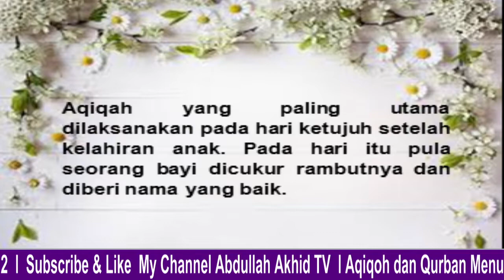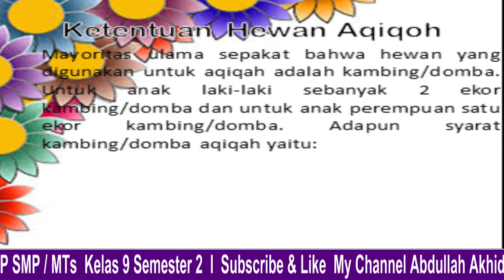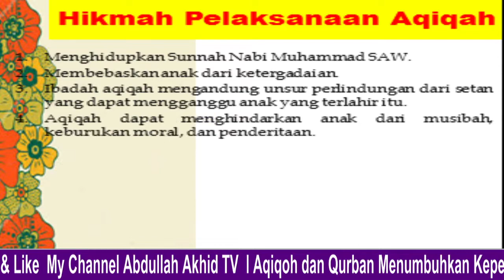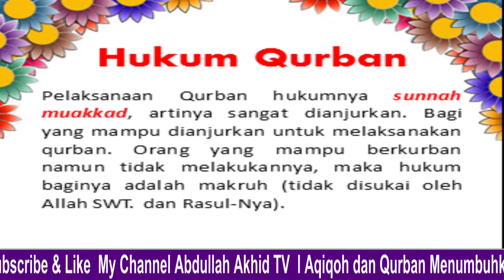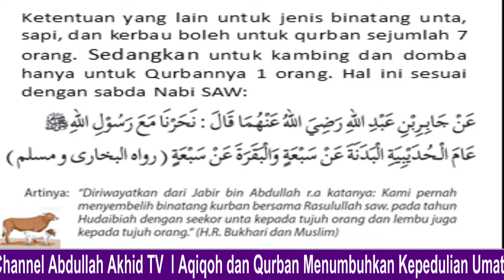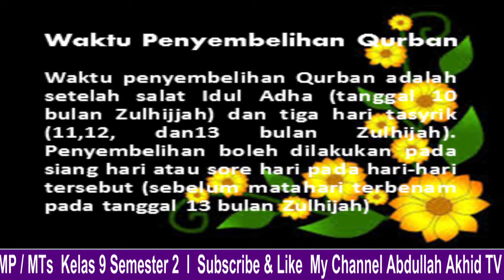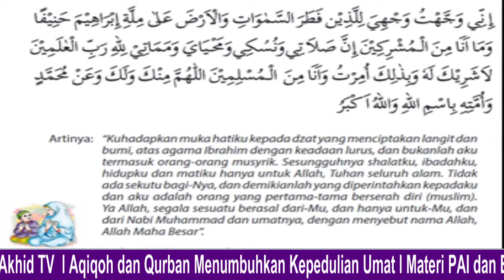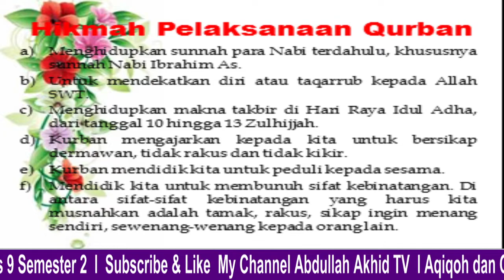Materi PAI Kelas 9 "Aqiqah dan Qurban Menumbuhkan Kepedulian Umat"